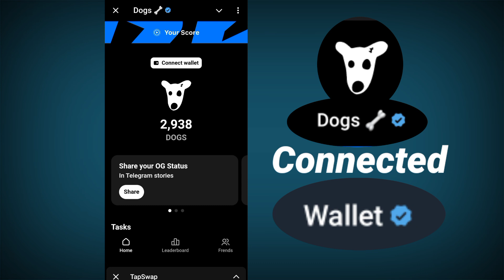Dogs Mining Wallet Connect !! how to connect wallet in Dogs project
Dogs Mining Wallet Connect !! how to connect wallet in Dogs project !! Dogs mining project me wallet kaise add kare

How to Connect Wallet in Dogs
How to Add wallet in dogs
Dogs me wallet kaise add kare
Dogs me wallet kaise connect kare

Dogs Mining Project Wallet
Wallet kaise banaye
Wallet kaise add kare
Wallet banane ka tarika